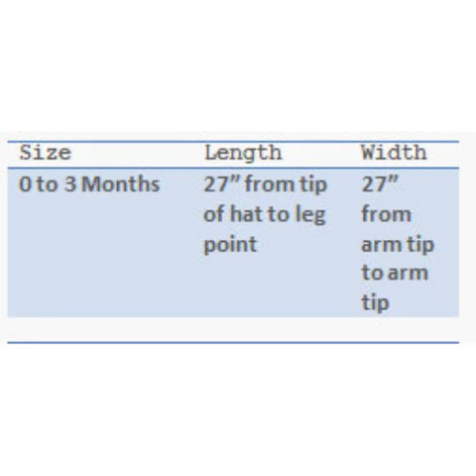Pattern - Crochet Baby Star Bunting Pattern - Baby Bag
Pattern - Crochet Baby Star Bunting Pattern - Baby Bag Bunting - Crochet Pattern - Instant Download